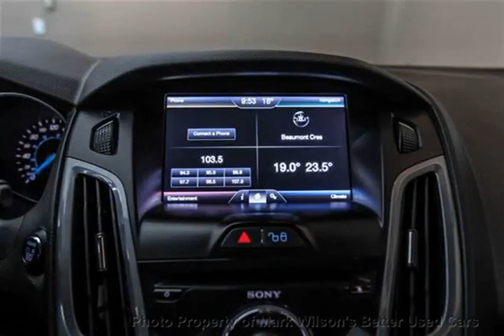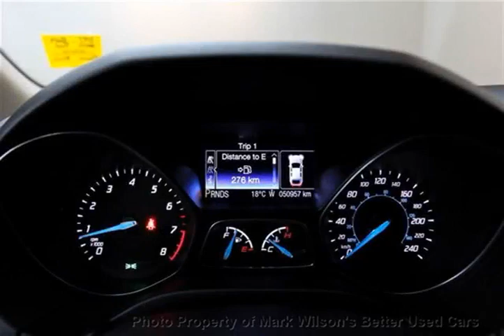Mark Wilsons Better Used Cars - 2012 Ford Focus TITANIUM w/ NAVI! SUNROOF! LEATHER! SYNC! Hatchbac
Mark Wilsons Better Used Cars - 2012 Ford Focus TITANIUM w/ NAVI! SUNROOF! LEATHER! SYNC! Hatchbac CL397869